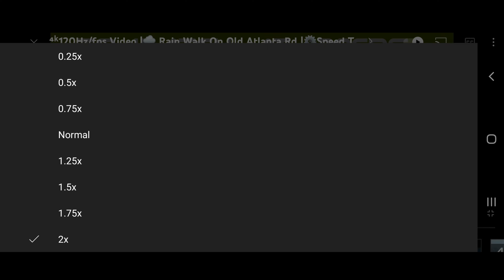⁴ᵏ120fps/Hz Video 📱| Walk On Jonesboro Rd At Dusk |⚙️Speed To 2x | McDonough, GA (Mar 22, 2022)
In order to utilize normal speed 120fps playback, please click the settings icon, click the Playback speed bar, and set the speed to 2x or 2. This video was built for double-speed playback. This video utilizes half-speed playback at 60fps for a 2x speed 120fps playback in up to 4k!
Also, an alternative using Google Chrome, press Ctrl + Alt + J and copy and paste: this.document.getElementsByClassName("video-stream html5-main-video")[0].playbackRate=2
--Description--

Additional Speed Methods & Apps
Google Chrome/Microsoft Edge Users ---
Then after the app is installed, reload the video. Then click the + button to 2.00 speed.

After the add-on has finished downloading, an x3 will appear in the link window of the YouTube video. Click the 'x3' and set the speed to 2.

The Weather For March 22, 2022, In McDonough, GA Was ☁️🌅71°F | 22°C🌡️